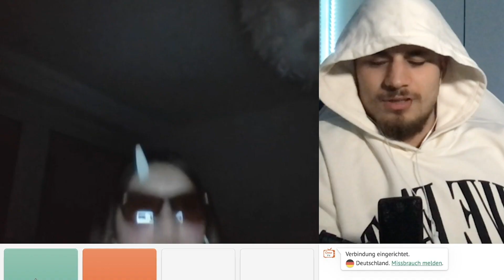Nette DAME bei OmeTv kennengelernt.. 😏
Dann tu es doch jetzt einfach ganz KOSTENLOS mit nur einem KLICK!